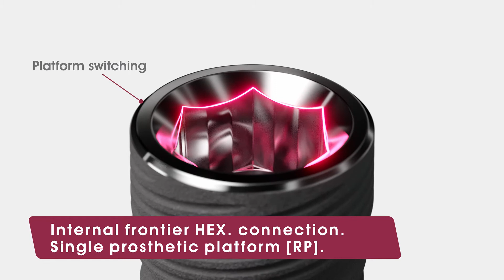Frontier PEAK presentation